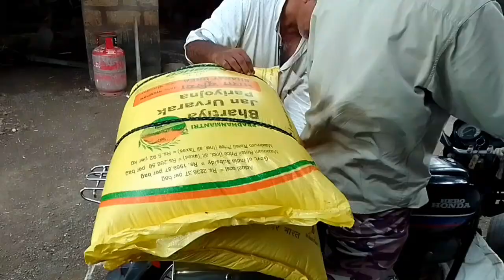GJG 32 નંબર માંડવી માં દવા નું કામ કાજ સાલુ કયુ